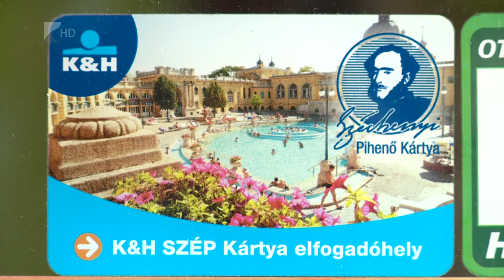Közeleg a határidő - Kölcsey Tv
Még mindig több mint 3 milliárd forintnyi összeget veszíthetnek el azok a hazai munkavállalók, akik május végéig nem használják fel a Széchenyi Pihenőkártyákra kapott juttatásaikat.
A kártyakibocsátók folyamatosan figyelmeztetnek a közelgő határidőre. Ennek lejárta után a fel nem használt összeg automatikusan visszakerül a befizető munkáltatók bankszámláira.